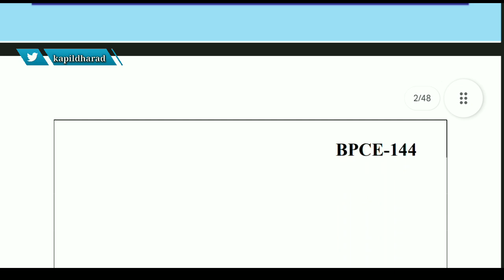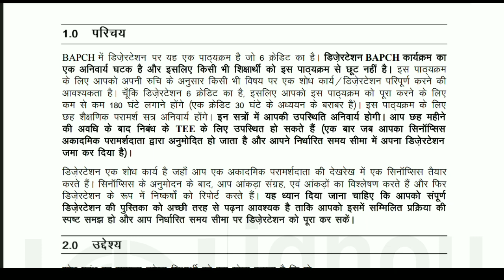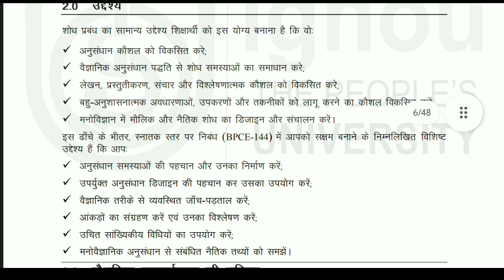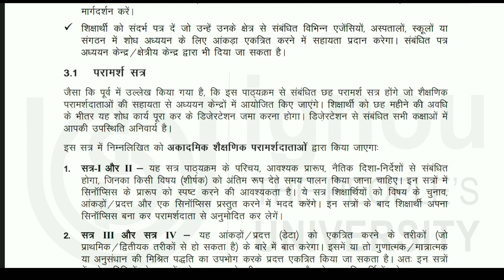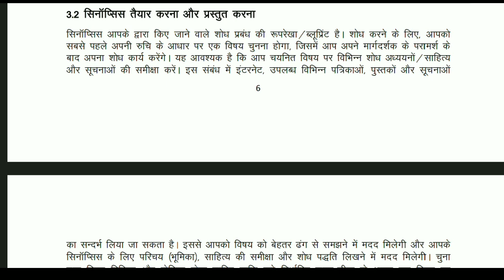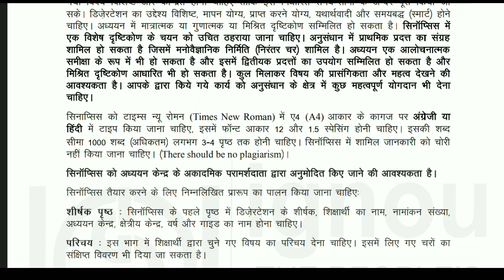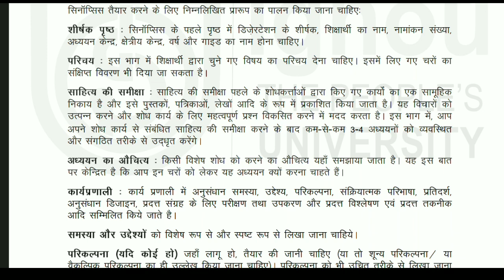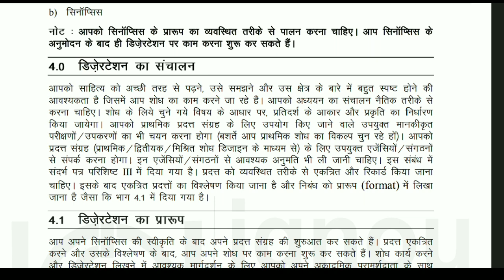Epi -1 • BPCE 144 dissertation/project Full guide video | Synopsis guide | kapildharad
IGNOU,
IGNOU BAPCH,
IGNOU exam,
IGNOU practical,
IGNOU assignment,
IGNOU psychology,
exam fee,
IGNOU exam guide, ho
BPCC 103,
BAPCH BPCC 103,
BPCC 104,
BPAG assignment,
IGNOU news,
IGNOU update,